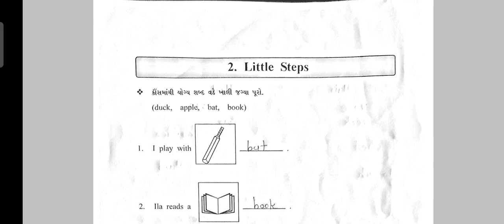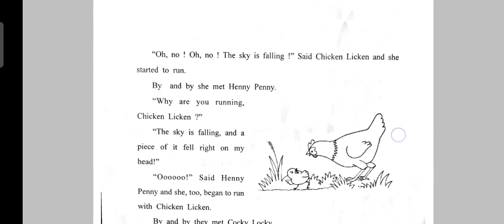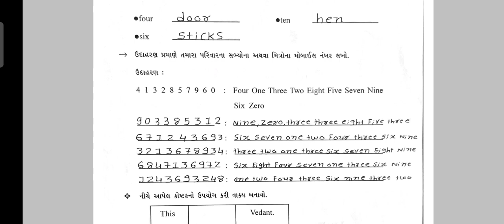gyan setu | std 6 english unit 2 bridge course solution | class readiness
bridge course gyans setu class readiness , standard 6 english unit 2  solution, dhoran 6 angreji unit 2 bridge course  class readiness gyan setu sanjay

(1) dhoran 6 angreji unit 2 solution
(2) std 6 english unit 2
(3) standard 6 english unit 2